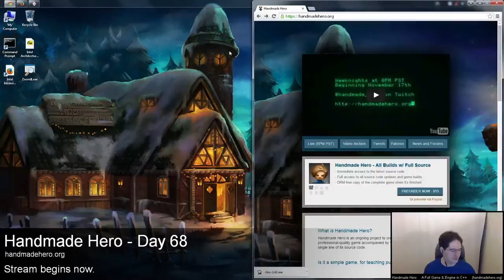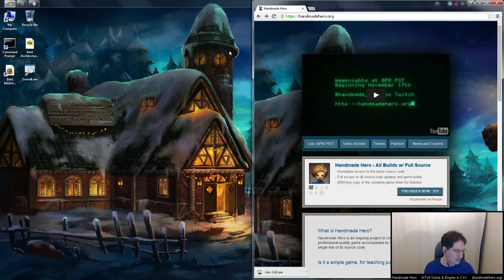Crunching in the game industry - Casey Muratori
Cut from the Handmadehero.org prestream